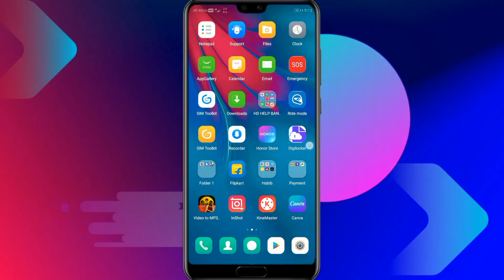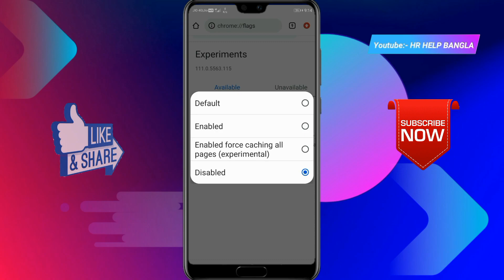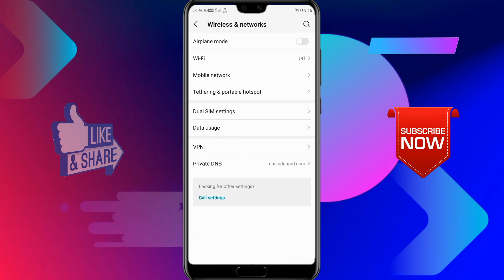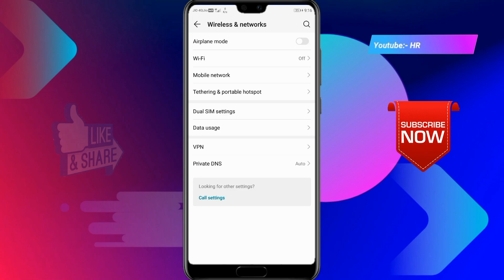mobile internet speed setting | mobile internet speed boost | internet download speed booster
internet

My Used Product:-
DSLR Camera